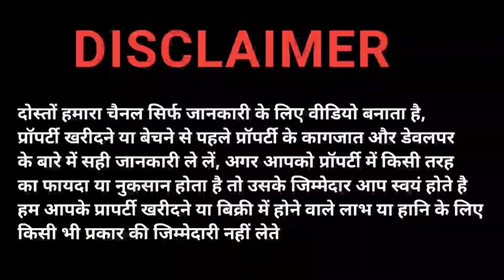किसान पथ के पास प्लाट | Plots Sale in Lucknow Kisan Path | Plot on Kisan Path Lucknow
किसान पथ के पास प्लाट | Plots Sale in Lucknow Kisan Path | Plot on Kisan Path Lucknow @ReviewVlogger

📍Plots Near Kisan Path
Price @ 1699/sqft

संपर्क करने के लिए यहाँ क्लिक करे और फॉलो करे 👇👇👇👇

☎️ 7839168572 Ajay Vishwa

plot in lucknow kisan path

plots sale in lucknow kisan path

kisan path lucknow plot rate

lucknow kisan path plot

plot on kisan path lucknow

plot near kisan path lucknow

Plots in Lucknow for investment

Plots in Lucknow lda approved

Plots in Lucknow for Sale

dakhil kharij plots for sale in lucknow